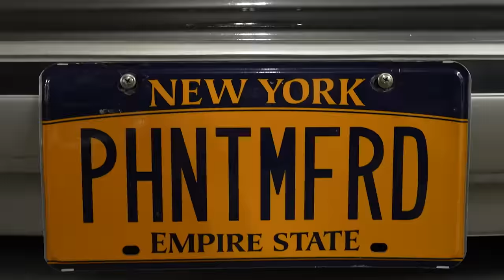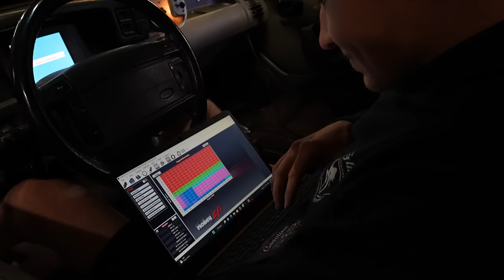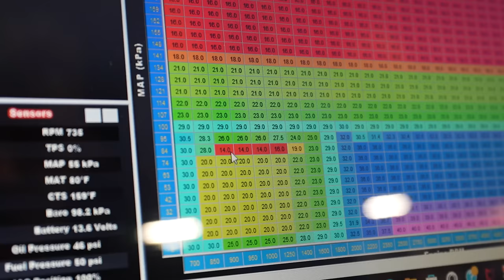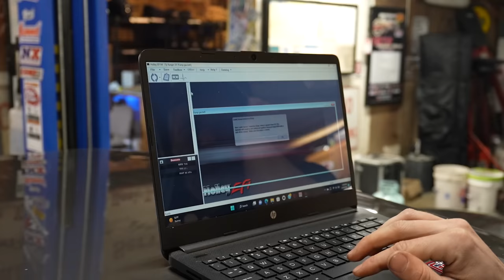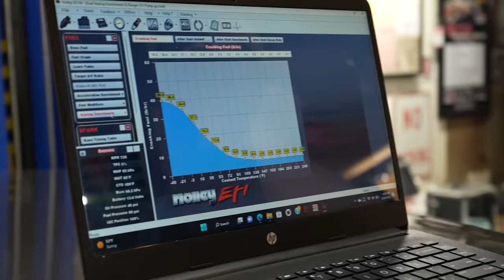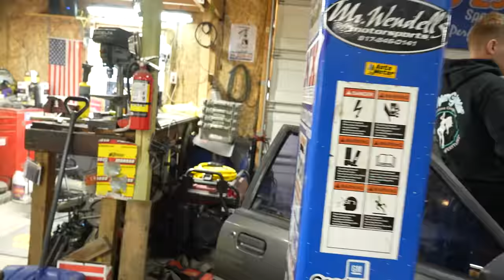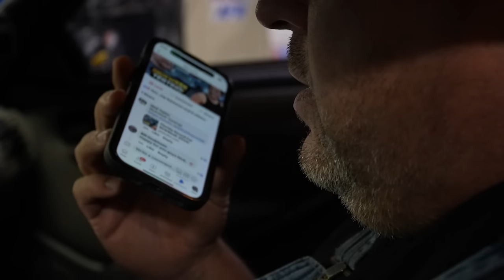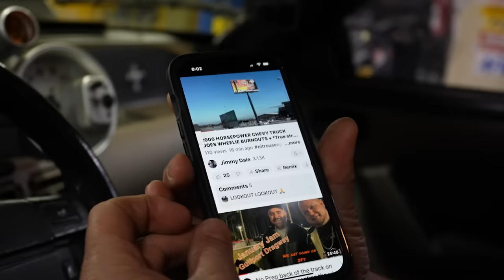First Drive with Dad’s 1000+ HP Foxbody The waste-gates were PINNED Shut 😳